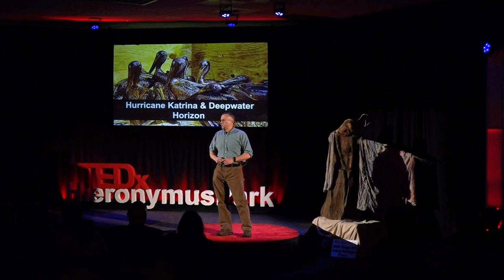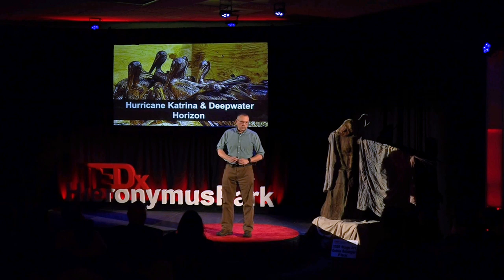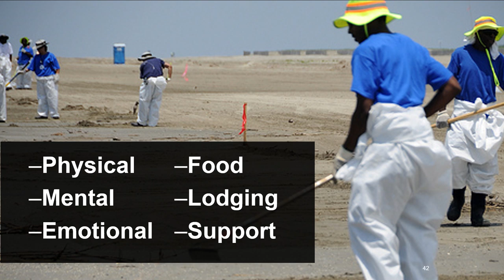Gaining the Upper Hand, When Disaster Strikes | Roger Laferriere | TEDxHieronymusPark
Roger takes the “hand” technique he used for organizing and coping in national disasters such as Hurricane Katrina and the Deepwater Horizon oil spill and shows how it can be used in small scale and personal crises. Roger Laferriere serves as the Emergency Preparedness Coordinator for Rocky Mountain Laboratories, a part of the National Institutes of Health. He is a 24-year Coast Guard veteran and has served in several Emergency Management Positions since his retirement. He has responded to hundreds of oil, chemical and biological incidents.
His most notable achievements include Incident Commander for part of Hurricane Katrina, where he helped rescue 33,000 stranded survivors, responded to an 8 million gallons oil spill and the largest hazmat response in U.S. history. He was also Incident Commander for the Deepwater Horizon Oil Spill, the largest environmental cleanup response in the world. He received a call from the honorable President Barack Obama for his outstanding leadership. This talk was given at a TEDx event using the TED conference format but independently organized by a local community.